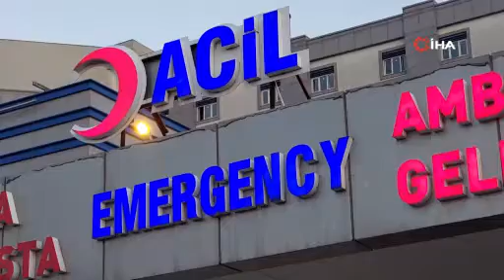Yamaç paraşütü ile düşen uzman çavuş ölümden döndü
Samsun’da yamaç paraşütü ile düşen uzman çavuş ölümden dönerek yaralanıp hastanelik oldu.

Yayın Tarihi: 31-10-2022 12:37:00